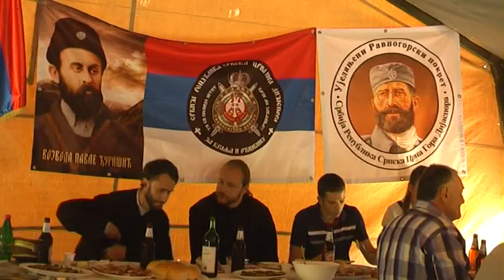Pavle Đurišić, Gornje Zaostro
Gornje Zaostro (Opština Berane, Crna Gora), 8. avgust 2017.